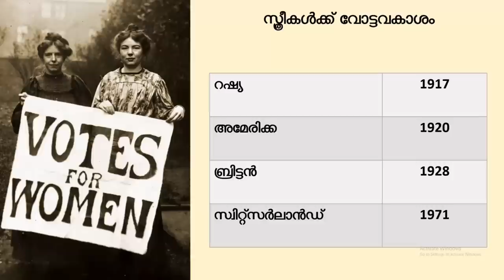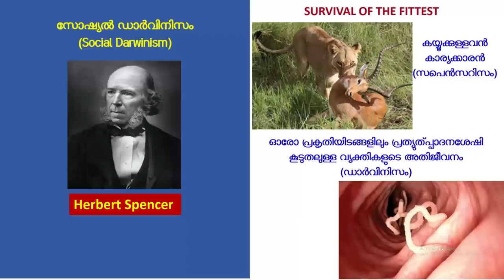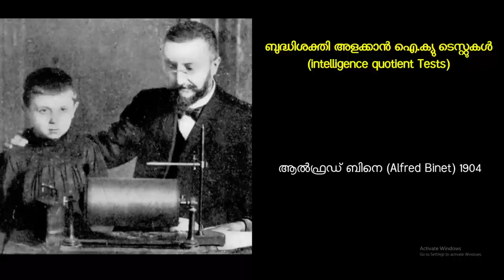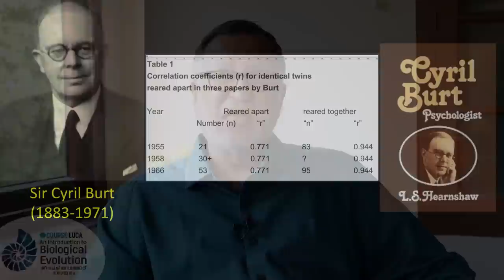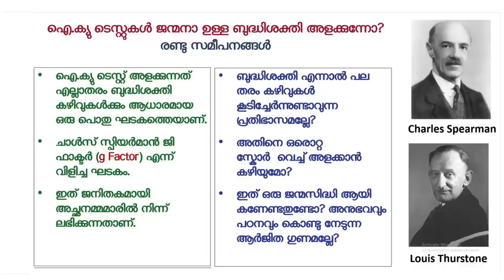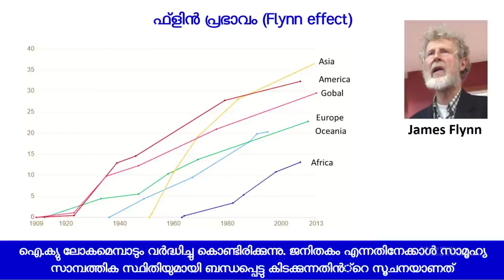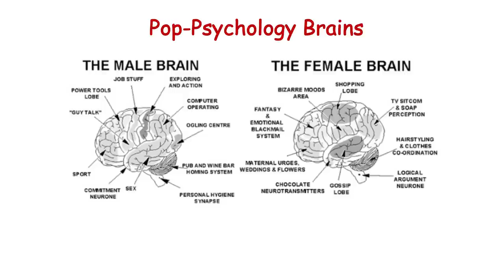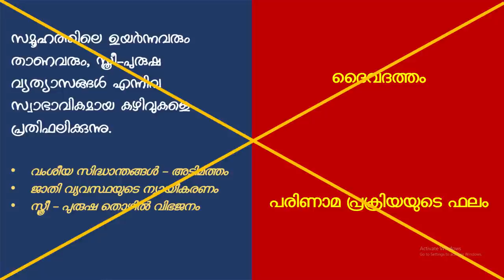വംശം, ജാതി, ജെന്റർ എന്നിവയും ബയോളജിയും | Dr.KP Aravindan | An Introduction to Biological Evolution